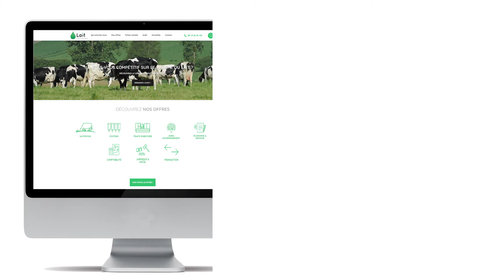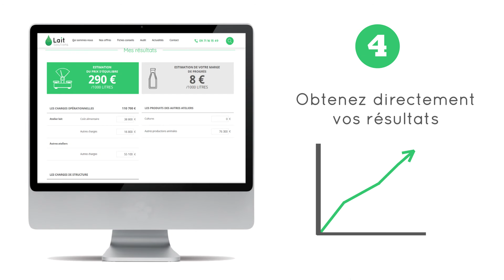Xpertia - Nouveau site dédié aux éleveurs laitiers : Lait Solutions !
Découvrez à travers cette démo les offres disponibles sur la nouvelle plateforme dédiée aux éleveurs laitiers lancée par Xpertia : Lait Solutions.